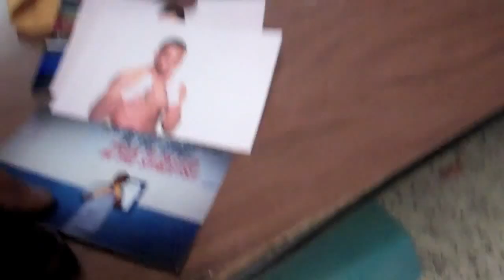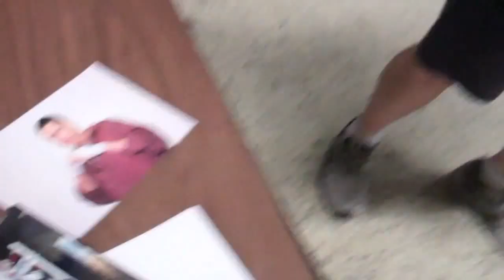Austin Trout and Trainer Louie Burke Talk Trout's Start in Boxing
Austin Trout and his trainer Louie Burke on Trout and Siju Shabazz's start at the Las Cruces PAL gym. Trout will be facing Delvin Rodriguez in the second defense of his WBA Super Welterweight Championship in Carson, California June 2nd at the Home Depot Center.